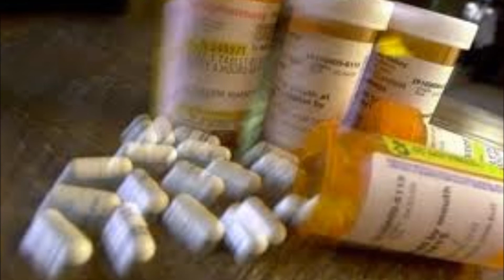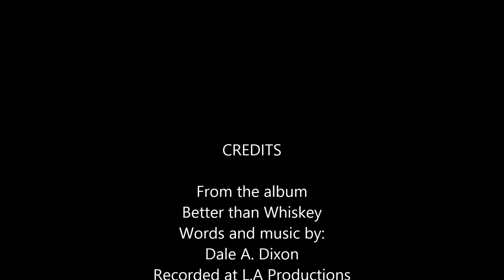Black Gold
Dale A. Dixon